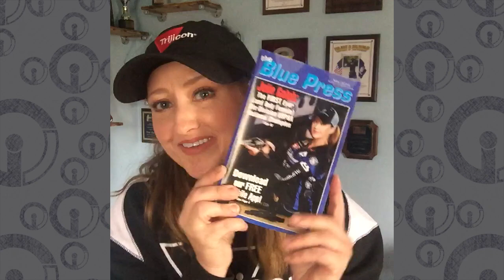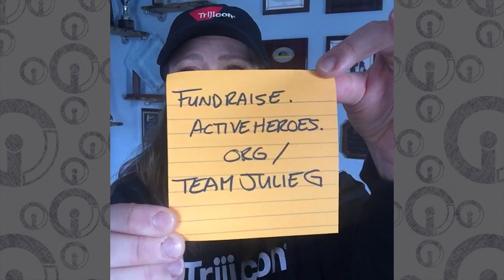Trijicon, Active Heroes & USPSA Area 6 Prep | JulieG.TV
Follow me elsewhere:
Periscope - @julieg1 - (what’s up Wednesdays and live coverage)
Snapchat - @juliegolob (day in the life)

All views and opinions expressed are solely mine and do not represent that of my partners and/or sponsors.

Author Julie Golob is one of the most accomplished professional shooters in the world with more than 120 championship titles in international, national and regional marksmanship competitions in 7 different shooting disciplines. A veteran of the elite U.S. Army Marksmanship Unit, she was named both U.S. Army Female Athlete of the Year and AMU Athlete of the Year. Serving as the captain of Smith & Wesson's shooting team her list of titles include the prestigious Bianchi Cup, Steel Challenge, USPSA, IDPA and IPSC competitions and SHOT Business Person of the Year. Her book, SHOOT: Your Guide to Shooting and Competition, is a comprehensive primer on shooting sports. Julie is a dedicated ambassador and shares her passion for gun safety, shooting sports and hunting as an outdoor television personality, instructor, guest speaker and through her resourceful